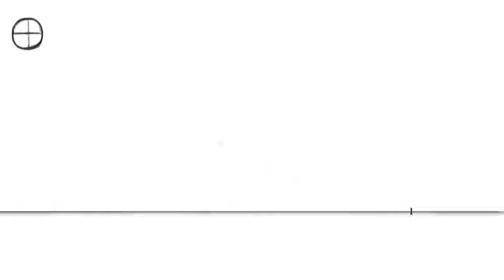Animation: bouncing ball reference: Stretch & squash, Timing & spacing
24 fps traditional animation drawn using sketchbook pro 2016 flipbook feauture